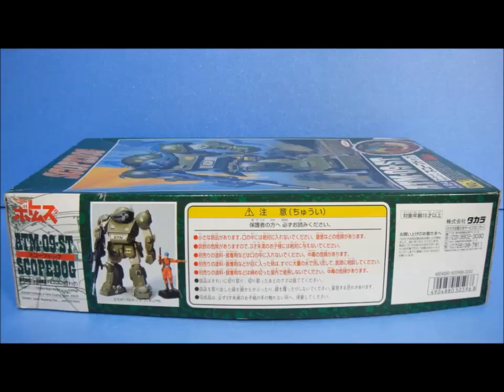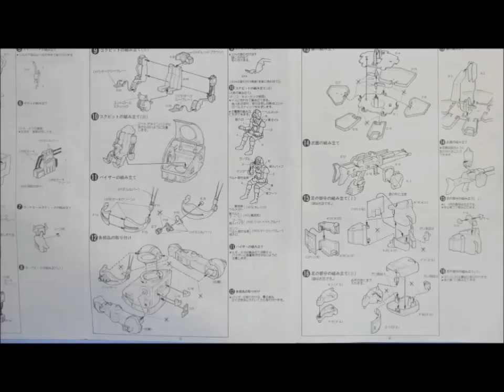思い出のガンプラキットレビュー集 No.499 ☆ 装甲騎兵ボトムズ TAKARA 1/24 スコープドッグ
[説明]
TAKARA1/24スコープドッグはアニメ本放送当時、傑作キットとしてその名を轟かせたプラモデルだよ。
その後もボトムズファンに愛され続けて30年、このキットを作らずしてボトムズファンを語るんじゃねえとまで言われた伝説のキットなのだー!!

[Amazon]
HG 装甲騎兵ボトムズ スコープドッグ